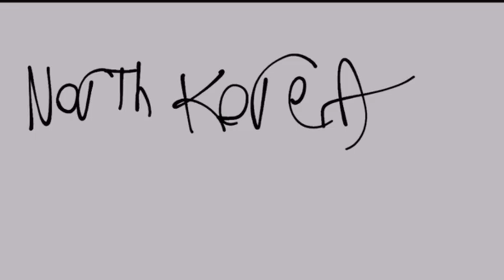Kai presents: Murder mystery (S1 E4)